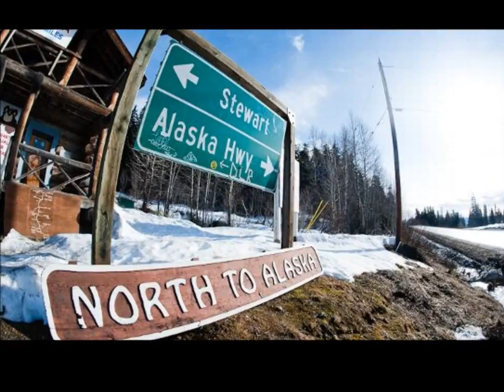Ghosts N Stuff - Deadmau5 Nero Remix -The Art of Flight mp4